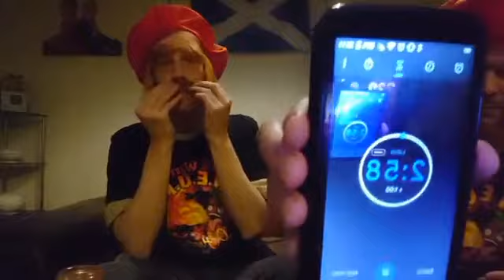2nd Attempt at League of Fire Chug Challenge by Burning Bob aka Hamish MacRobert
Bob revisits the chug . Slight video issues in last min